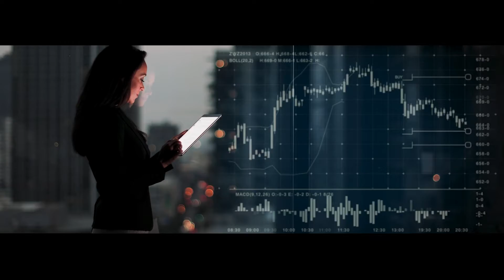MergersCorp™M＆Aインターナショナル-コマーシャルビデオ